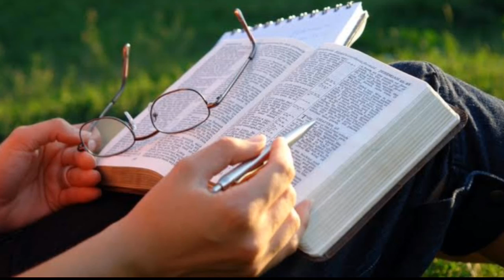Sunday of the word of God-24.01.2021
Editing by
Narmatha B.Sc